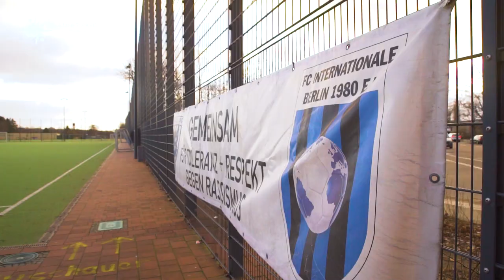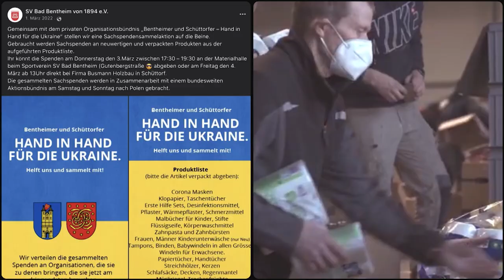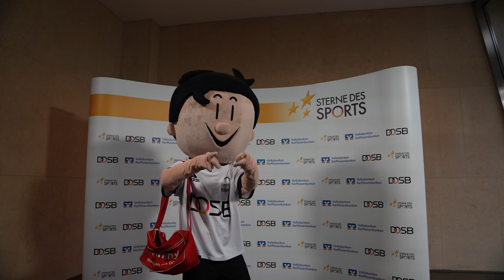Sterne des Sports 2022 - Das sind die Gewinner!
Die „Sterne des Sports“ sind Deutschlands bedeutenste Auszeichnung für das gesellschaftliche Engagement von Sportvereinen!

Der Deutsche Olympische Sportbund und die Volksbanken Raiffeisenbanken zeichnen Sportvereine aus, die sich über ihr sportliches Angebot hinaus besonders gesellschaftlich engagieren.